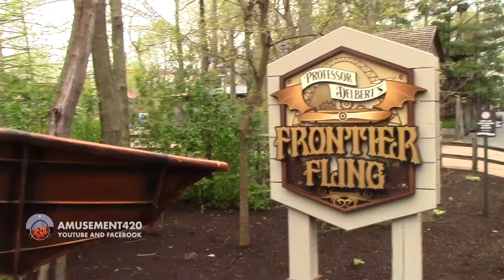CEDAR POINT FRONTIER FLING RIP CORD Off Ride 2017 | amusement420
Colorful language from excited riders. I guess it was worth the up charge! Professor Delbert’s Frontier Fling up charge ride. Formerly named Rip Cord in Challenge Park. Removed for Cedar Point Shores water park up charge preferred parking lot. Repainted greenish-gray. Off Frontier Trail. Replaced Shoot the Rapids water ride. Professor Delbert prop is from the old Paddlewheel ride. Also includes pre-season footage shot one week prior to opening day. Cedar Point amusement park Sandusky, OH May 28, 2017.